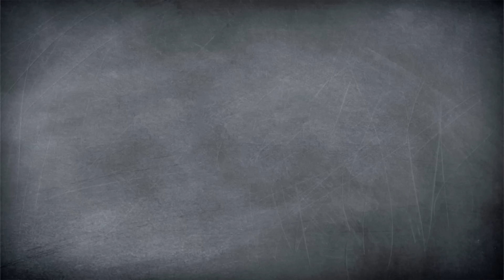BodyKiss zu Gast // Ofengemüse + HIIT-Workout //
Wer jede Menge kocht und isst, muss auch Sport machen um in Form zu bleiben. Deswegen hat sich Felicitas sportliche Unterstützung in die Küche geholt: Anne vom Kanal „BodyKiss“. Gemeinsam haben sie ein leckeres Post-Workout-Rezept mit Ofengemüse und einem Curry-Quarkdip ausprobiert und die Backzeit des Gemüses für ein kleines Workout genutzt.

Seid ihr Sportfans oder Couch Potatoes? Schreibt es uns in die Kommentare oder schickt uns ein Bild von eurem Sport-Food bei Instagram unter yumtamtam.

Post, Liebe und sämtliche Topflappen an:
yumtamtam
20605 Hamburg